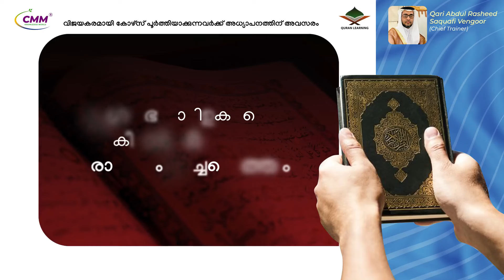ജീവിതം നന്നാക്കണം എന്ന് ചിന്തിക്കുന്നവർക്ക് ആശ്വാസം നൽകുന്ന വാക്കുകൾ .Ali baqavi aatupuram